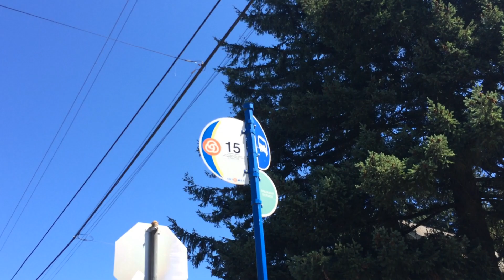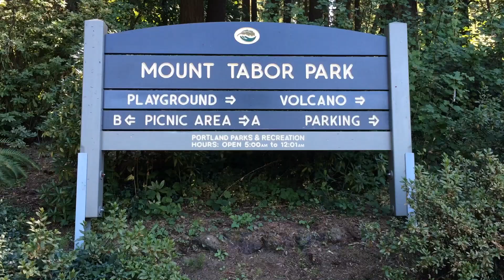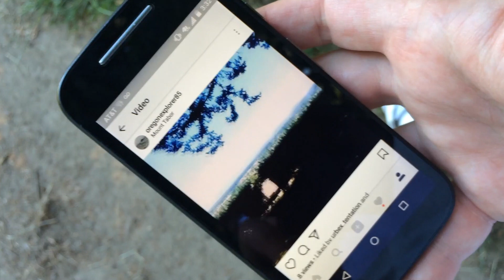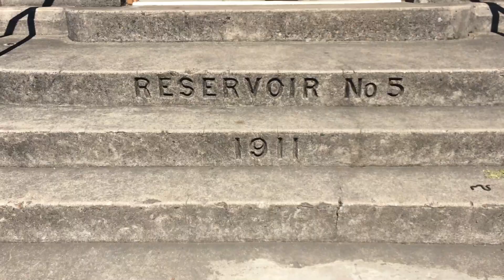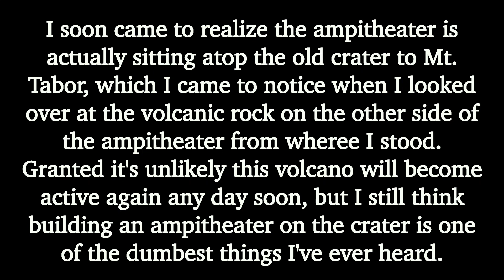Exploring Mt. Tabor - Dormant Volcano in the City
Portland has a very distinctive feature on its west side, namely a dormant volcano right in the middle of the residential part of the city. This is Mt. Tabor, which I used to have periodic cross country practices at in high school, but aside from that I had never really explored much of the mountain. Thus I cover it almost completely, bringing you all the cool elements of the park there, and becoming very bewildered in the end as to why they put an amphitheater right where the crater is... while the odds of eruption aren't likely any time soon... it could still happen some day.